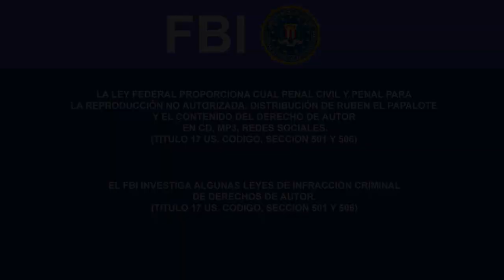BROMAS Ruben Papalote - Broma Alberto Camaras De Vigilancias (Ta Cojio)